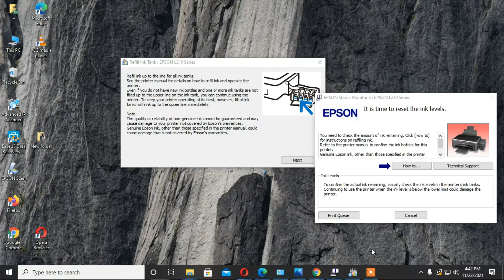How to fix It is time to Reset the ink levels on Epson L210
How to Quick fix, It is time to Reset the ink levels.